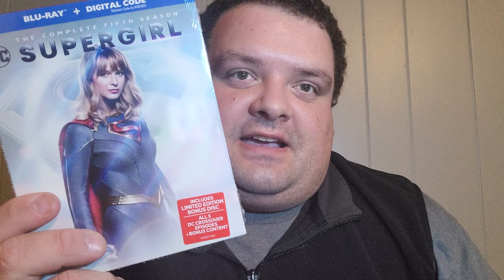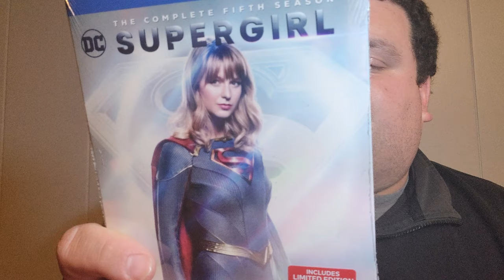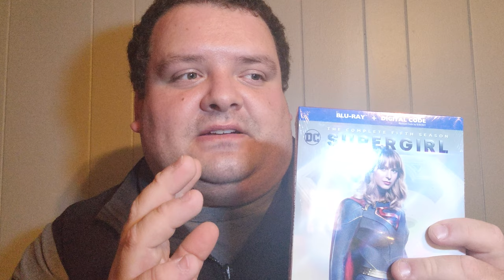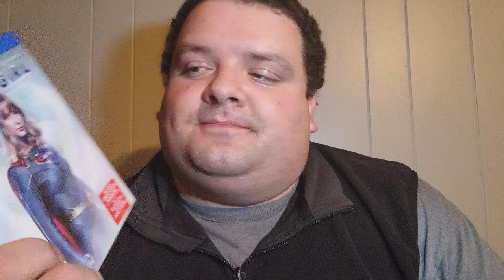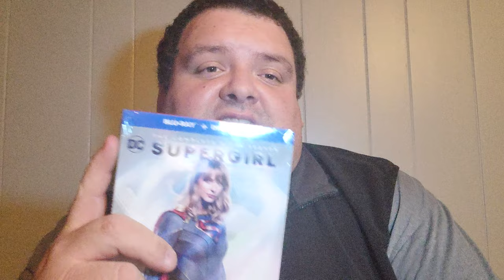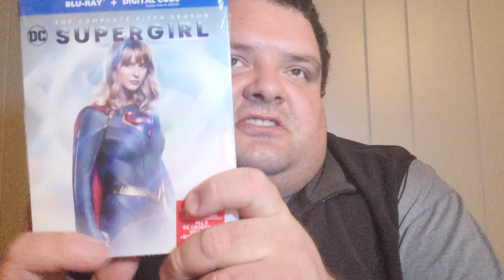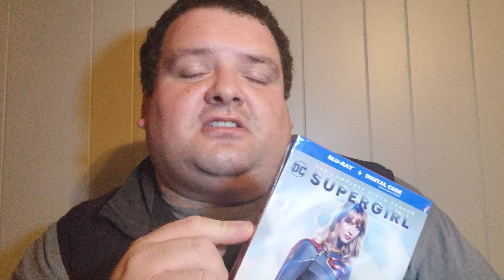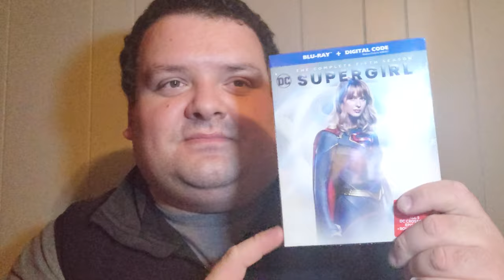SUPERGIRL SEASON 5 - TV Series Review by Michael Smiley!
Supergirl Season 5 Review By Michael Smiley!